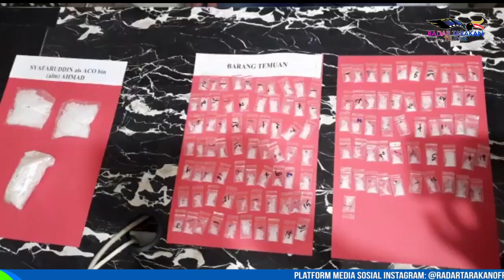121 BUNGKUS SABU TAK BERTUAN DITEMUKAN DI JALAN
121 BUNGKUS SABU TAK BERTUAN DITEMUKAN DI JALAN
POLRES TARAKAN MUSNAHKAN BB SABU DARI 3 TERSANGKA

SATRESKOBA POLRES TARAKAN, KEMBALI MELAKSANAKAN GIAT PEMUSNAHAN BARANG BUKTI SABU DARI TIGA TERSANGKA SEBERAT 91 GRAM, PADA KAMIS PAGI 7 OKTOBER.